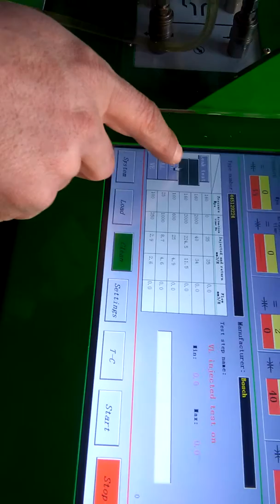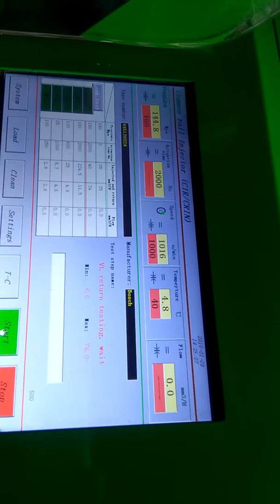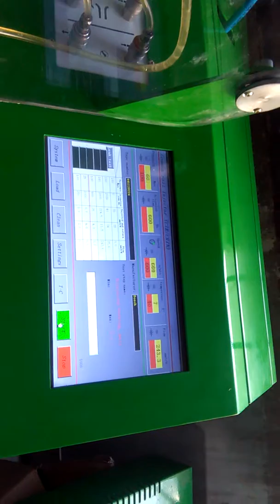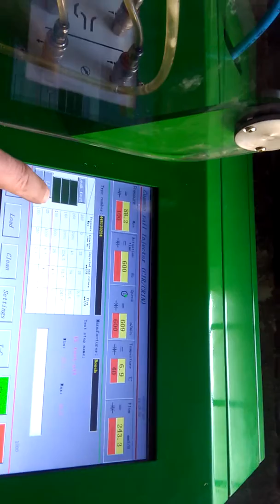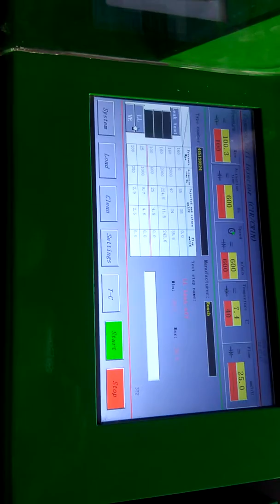New system EPS200 test bench